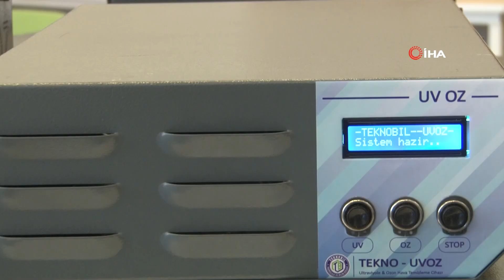Meslek Lisesinin Ürettiği Cihaza Bir Anda Talep Yağdı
Denizli’de bir meslek lisesi korona virüse karşı okullarında kullanmak üzere ürettikleri ultraviyole c (UVC) ışığı ve ozon gazı ile hava temizleme makinesini yurt içi ve yurt dışı pazara sunmaya hazırlanıyor.
kendileri için ürettikleri cihaza çok fazla talep olduğunu dile getiren Özkan Uysal, "Bir anda bizimde tahmin edemediğimiz bir sektöre yayılmaya başladı” dedi.
Denizli’de meslek lisesi pandemi sebebiyle ortam havasını temizleyen ve korona virüse karşı etkili olan bir cihaz üretmek için kolları sıvadı. Kendi okullarında kullanmayı amaçlayarak geliştirilen cihaz, içine aldığı havayı UVC ışığı ve ozon gazından geçmesinin ardından tekrar ortama salınıyor. 5 ay boyunca farklı prototip üzerinde deneme yapan öğretmenler, sonuca ulaştı. Yapılan uygunluk testlerinde UV-OZ adı verilen cihaz, 250 metreküp havaya sahip bir alanda 54 dakika içerisinde yüzde 99,9’luk başarı sağlaması ise bütün dikkatleri üzerine çekti. Cihazın çalışma prensibini anlatan Denizli Bilim Mesleki ve Teknik Anadolu Lisesi Yönetim Kurulu Başkan Yardımcısı Özkan Uysal, “Pandemi sürecinde korona virüse etki amaçlı ne yapabiliriz diye düşünerek tasarladığımız bir cihaz. Cihazımızın özelliği, ultra viyola ışını kullanılarak, ortamdaki mikroorganizmaların yok edilmesi ve daha sonra doğal dezenfekte dediğimiz ozan gazıyla dezenfekte edilmesi. Uzun bir süreçten geçti ve 5aylık bir süre. Bu süreçte değişik modeller geliştirdik. En son geliştirdiğimiz modeli laboratuvar test onaylarını ve uygunluk belgelerini alarak seri üretime başladık” dedi.
“Bir anda bizim de tahmin edemediğimiz bir sektöre yayılmaya başladı”
Kapalı alanların tümünde kullanılmaya müsait olan cihaz korona virüse karşı tüm testlerden de başarıyla geçtiği belirtildi. Kendi ihtiyaçları doğrultusunda üretim planı yaptıkları cihazdan ciddi talepler geldiğini dile getiren Uysal, “Mesleki ve teknik Anadolu lisesiyiz. Buna bağlı olarak öğrencilerimize ve kendi okulumuza örnek olma adına başlattığımız projeyi bir anda bizimde tahmin edemediğimiz bir sektöre yayılmaya başladı. Bu sektörlerde yurt içinde ve yurt dışında ciddi bir taleplerle karşı karşıyayız. Bunun içinde alt yapımızı daha da geliştirerek taleplere karşılık vermeye çalışıyoruz. Şu anda üretmiş olduğumuz cihaz 250 metreküp havayı 54 dakikada temizlemektedir. Fakat talepler doğrultusunda alan metrekarelerine ve metreküplerine göre özel üretimlerde gerçekleştiriyoruz” ifadelerini kullandı.
“Meslek liseleri yerli üretimde büyük katkı sağladı”
Pandemi sürecinde meslek liselerinin öneminin arttığını dile getiren Uysal, “Bu süreçte meslek liselerinin ne kadar önemli olduklarını da gördük. Bunu ülkemizde ve dünya genelinde de meslek liselerinin ön planda olduğu, üretimde yer aldığı. Özellikle yerli üretimde büyük katkılar sağladığını gördük. Biz de bu örneklerden bir tanesiyiz. Amacımız hem yerli üretimde yer almaktı hem kendi öğrencilerimizin inovasyon bilincini yükseltip, AR-GE çalışmalarında, yerli üretimde önderlik ve liderlik etmekti” diye konuştu.